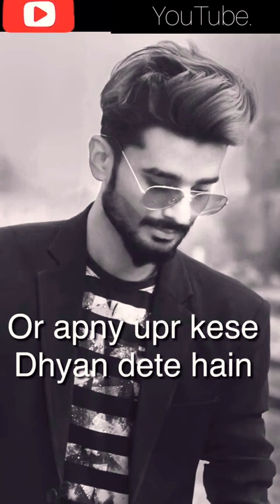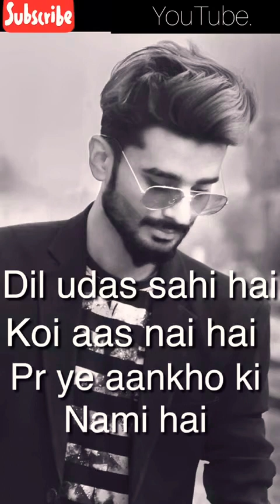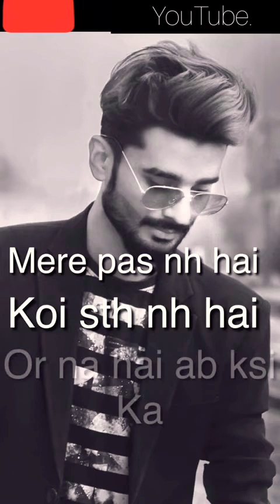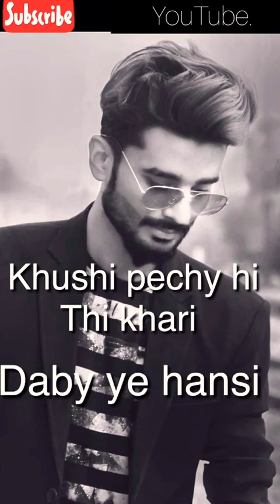Main b na Jane kahan kho Gaye tha zindgi b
Main b na Jana kahan kho Gaye tha zindgi mujh sey kfa hogai naseeb khokhar sad song